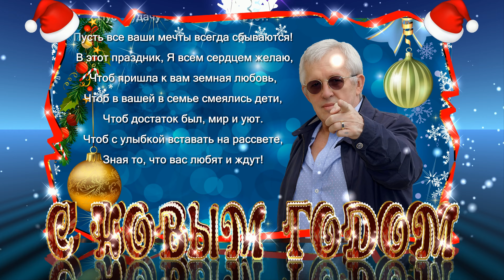С Новым 2024 Годом! Поздравление моим Друзьям! И уважаемым подписчикам! песня "Бой курантов звучит".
Этим фильмом я хочу поздравить С НОВЫМ ГОДОМ не только тех своих друзей, которые вошли в этот фильм, но и многих других любимых и уважаемых мною людей! Желаю всем счастья добра и удачи, и пусть сбудутся все Ваши мечты! Думаю, что сегодня у многих людей мечта только одна!

Я вам желаю веру в сердце не терять.
Всё будет так, как вы мечтали перед сном!
И в трудный час не надо руки опускать.
Раз есть закат, то и рассвет придёт потом!

Пусть Новый Год подарит радость, чудеса.
Чтоб не теряли дорогих, родных людей.
Чтоб согревали душу детские глаза
И чтоб рождалось много любящих семей!
отрывок из стихотворения Ирины Самариной-Лабиринт. ♫ ♫ ♫